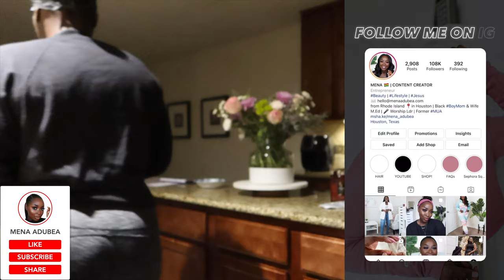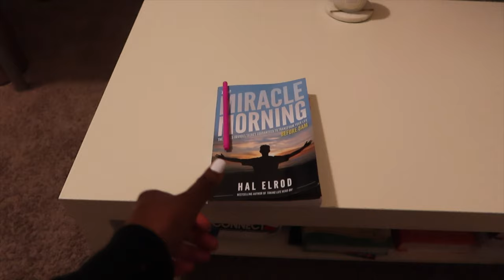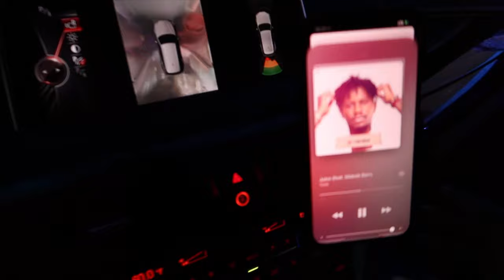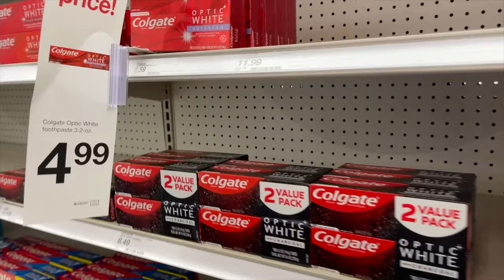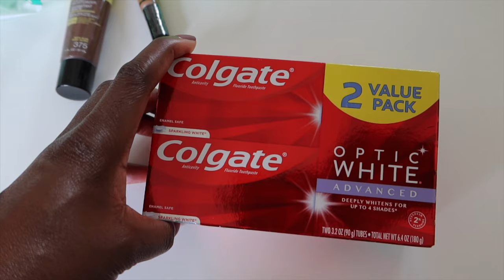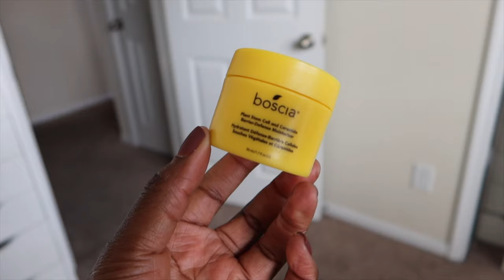WEEKLY VLOG #29: PUTTING ME FIRST, MY FACE BROKE OUT!, 4:00AM WAKE UP CALL, TARGET RUN | Mena Adubea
⋙ Rechargeable Candle Lighter
⋙ Black Head Wrap
⋙ Flat Rate USPS Shipping Boxes - order for free, online. I have an account that I use to create shipping labels. I tape to the box and mail the boxes.

⋙ Quay Sunglasses (high key)
⋙ Lashes (Amazon)
⋙ Small Bag Insert (speedy 30)
⋙ Portable Fan
⋙ Portable Charger
⋙ Sandisk 256GB SD Card
⋙ MCT Oil Powder
⋙ Zulay Electric Milk Frother
⋙ The Honey Pot Foaming at Walmart

⋙ Sephora Candle (Unwind)
⋙ Olive Leaf + Oud Candle
⋙ Colgate Optic White Toothpaste
⋙ Maybelline Fit Me Tinted Moisturizer (375)
⋙ LA Girl Pro Conceal (Fawn)
⋙ Plackers Floss
⋙ Grey Sweatshirt
⋙ Black Sweatshirt
⋙ Satin Pajama Chemise
⋙ Grey High Rise Skinny Jeans
⋙ LEVI Blue Ripped Jeans
⋙ Ruffle Taupe Dress

Mena Adubea
2918 W Grand Pkwy N 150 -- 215

1 Peter 3: 3 - 4